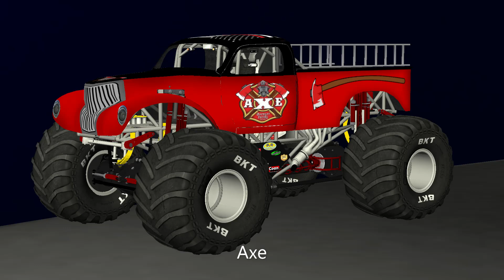ROR Monster Jam custom Independent SHOWCASE 2020